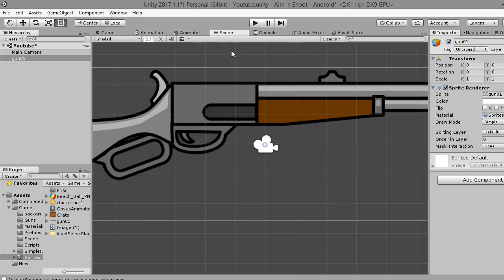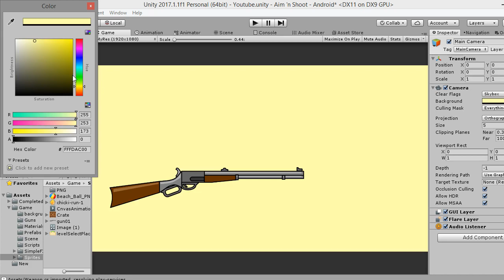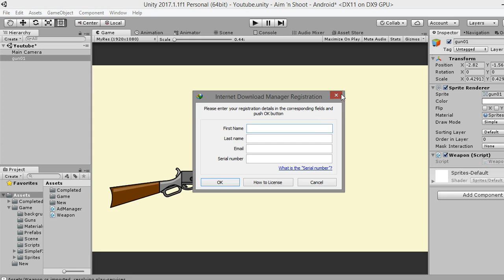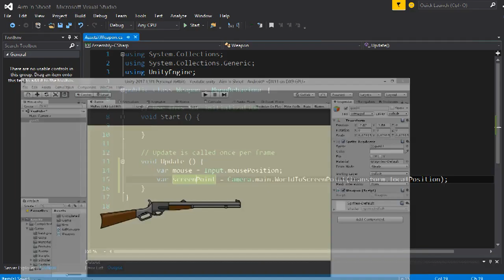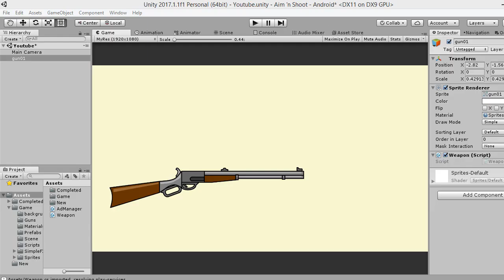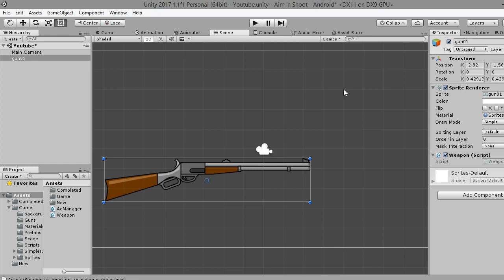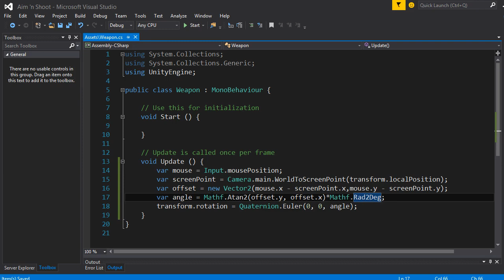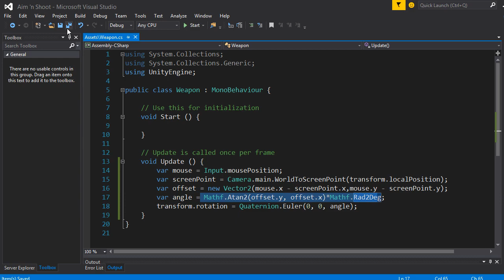Unity 2d Shooting Game Tutorial ( Gun Setup ) [ 02 ]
2D Shooting game tutorial in hindi and urdu complete.
How to rotate gun with mouse and finger touch in unity 2d .
aim gun in unity.
Mathf.Atan2